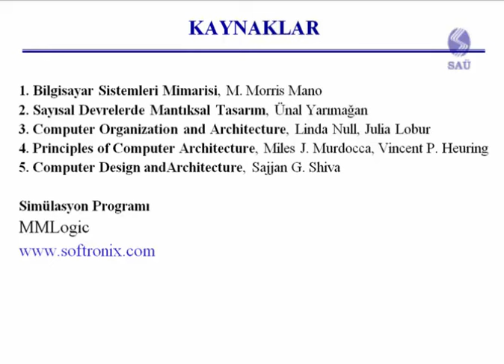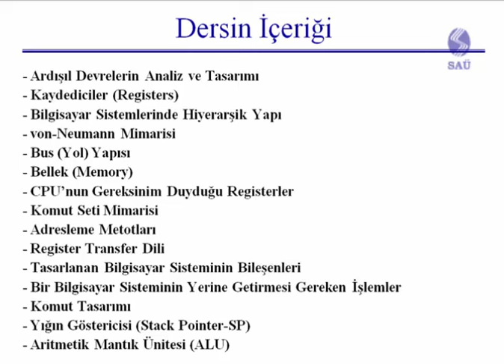Bilgisayar Organizasyonu 1 - Giriş Computer Organization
Bilgisayar Organizasyonu Soru Çözümleri
Bilgisayar Organizasyonu 1